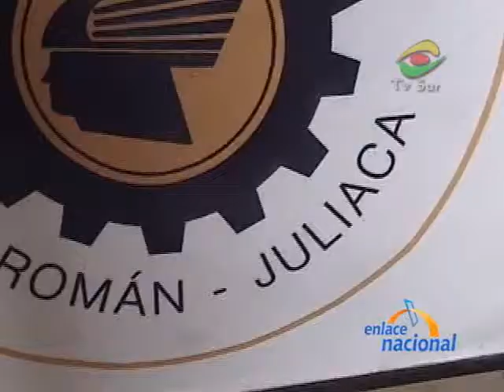EN 020609 Juliaca Empresarios